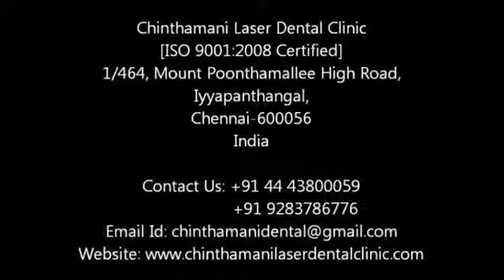Permanent Canine exposure using Zolar dental diode laser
"Extraction of retained decidious canine and exposure of permanent canine using diode laser.